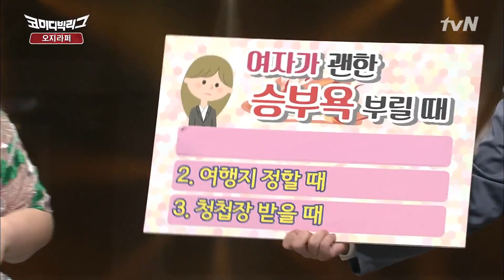Comedy Big League 질 수 없다! 여자가 괜한 승부욕 부릴 때! 171008 EP.235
일요일 저녁 7시 40분 tvN 코미디빅리그